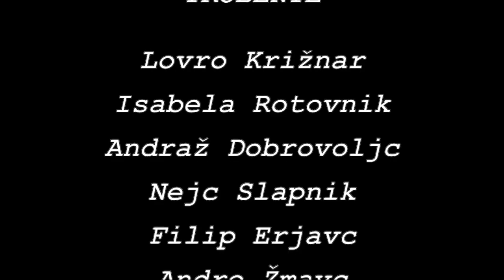CiCi Brass Glasbene šole Kranj - VENČEK OTROŠKIH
CiCi Brass GŠ Kranj - VENČEK OTROŠKIH

Abeceda - W. A. Mozart/arr. David Kajič
Zajček dolgoušček - J. Bitenc/arr. David Kajič
Čuk se je oženil - ljudska/arr. David Kajič

Avdio & Video  David Kajič